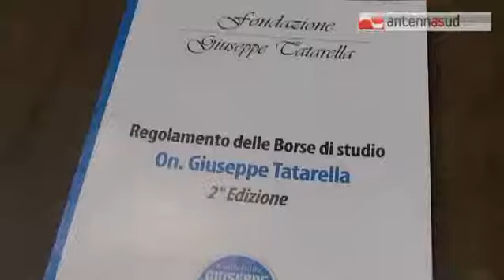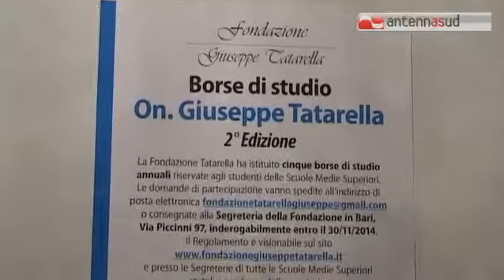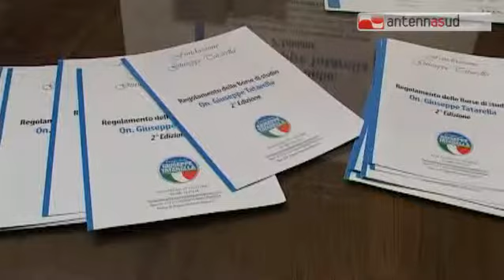TGSRV_30_ott_fondazione_tatarella.mp4 TG 30.10.14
TGSRV_30_ott_fondazione_tatarella.mp4